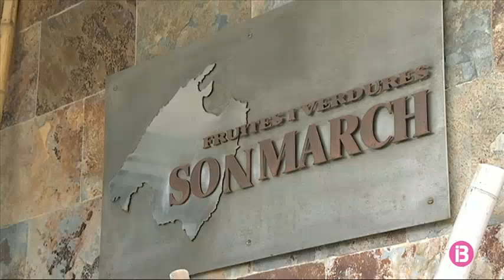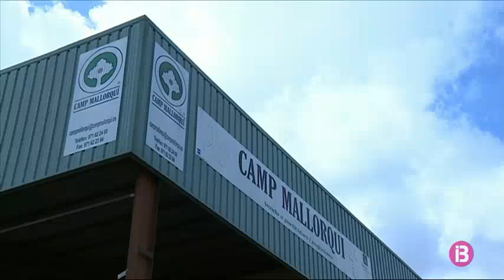La fruita i l’hortalissa que anava a hotels s’haurà de tirar si no la compren els consumidors locals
Els pagesos diuen que la fruita i la verdura de temporada s’hauran de tirar si els consumidors illencs no som capaços de reabsorbir-ne la producció local. El problema, segons ASAJA, és que el 70% dels seus associats produeixen per al sector turístic. Com a exemple, el cas de Toni Crespí, a sa Pobla. Havia invertit 70.000 euros en sembrar cebes per a cuines d’hotels.

El que els pagesos intenten ara és la venda directa i també negocien amb les grans superfícies per tal que aquestes comprin aquí el producte fresc i no el duguin de la península. Així i tot, el canvi de rumb és difícil de fer amb tan poc marge de temps.